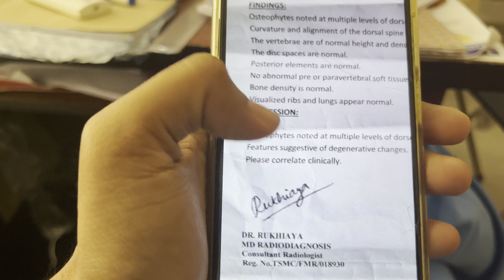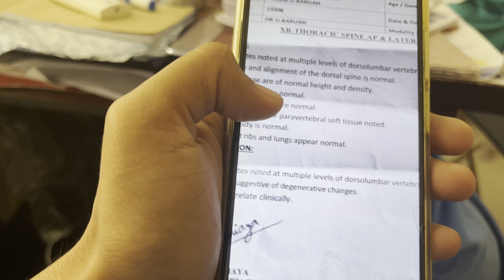Baccha patients ko Sambhalna itna asaan nahi hota@Paralysislifecare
Baccha patients ko sambhalna itna asaan nahi hota